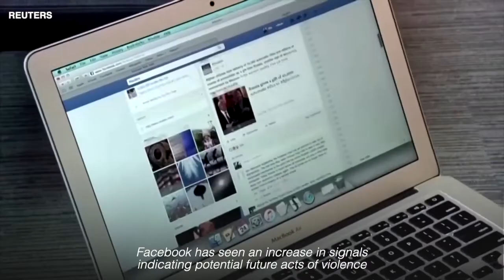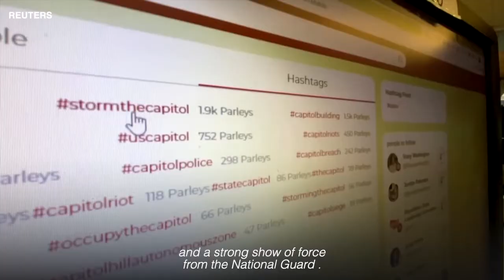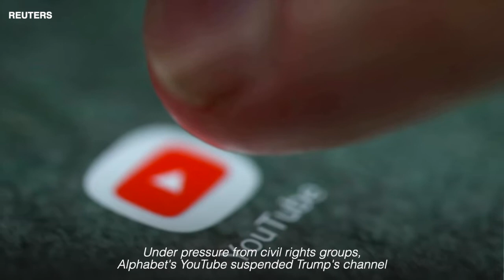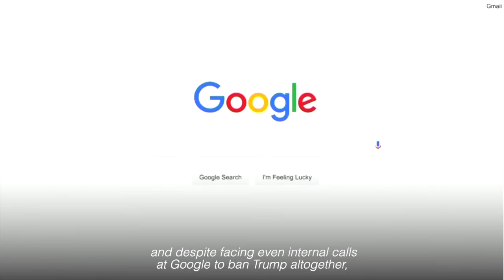Facebook sees rise in violent rhetoric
Facebook has seen an increase in signals indicating potential future acts of violence associated with efforts to contest the result of the U.S. presidential election since the Capitol siege last week, a company spokeswoman told Reuters. Gavino Garay reports, Reuters.